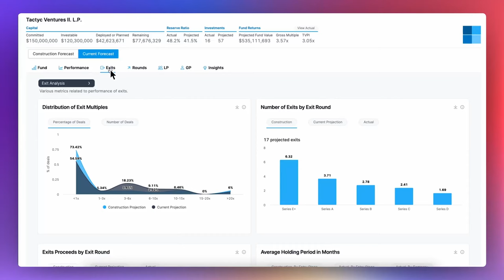Scott Painter on His Relationship with Elon Musk and the Future of Mobility | Ep 15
Scott Painter, CEO of Autonomy sits down with David Weisburd to discuss how he creates value as a serial entrepreneur and why Elon Musk has been able to be successful through all his ventures.

The Limited Partner podcast is part of the Turpentine podcast network.
X / Twitter:
@TheScottPainter (Scott)
@dweisburd (David)

Tactyc is the first forecasting and planning platform for venture capital funds. The platform is rapidly increasing efficiency and data-driven workflows and already works with over 300 funds.

It's time that managers build and maintain dynamic portfolio models to guide data-driven decisions without being burdened by spreadsheets. The solution enables portfolio construction in minutes and enables managers to share their construction plans with potential LP investors.

Tactyc also enables managers to analyze probabilistic scenario outcomes on their portfolio companies and advanced reserve optimization techniques.

Check them out at tactyc.io
Questions or topics you want us to discuss on The Limited Partner podcast?
TIMESTAMPS

(00:00) Episode Preview
(01:12) Scott’s Background and Focus on the Automotive Industry
(03:15) The Highs and Lows of Being an Entrepreneur
(05:01) Invest in Yourself if you Believe in Yourself
(07:00) Scott’s Definition of Success
(07:42) What being a “Visionary” in the Automotive Industry Means
(08:59) Owning a Car Shouldn’t Equate to Soul Crushing Debt
(10:26) Accessibility is a Way to Unlock Affordability
(11:49) What Autonomy is at its Core
(12:28) Episode Sponsor: Tactyc
(14:39) Autonomy’s Business Model
(17:35) Scott’s Friendship with Elon Musk
(21:47) How Autonomy Benefits from EV Tax Credits
(26:17) The Secret to Elon Musk’s Success
(28:39) Empowering Employees by Decoupling Risk and Reward
(30:21) The Future of SpaceX?
(38:53) The Flywheel of Wealth Creation
(39:49) Autonomy’s $100B Mission
(44:25) Is An Autonomy IPO on the Horizon?
(47:23) How to Contact Scott